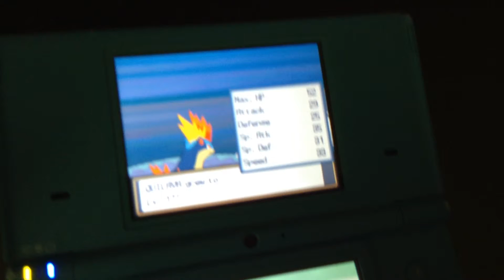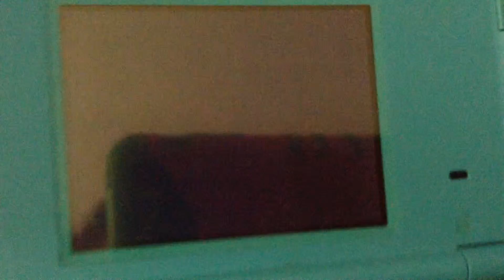Lets play soulsilver season 1 ep1